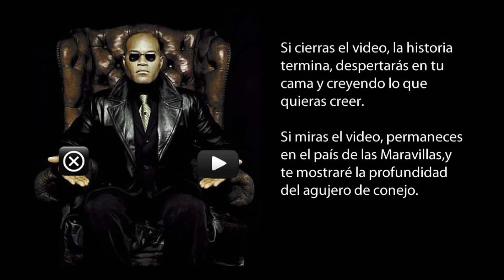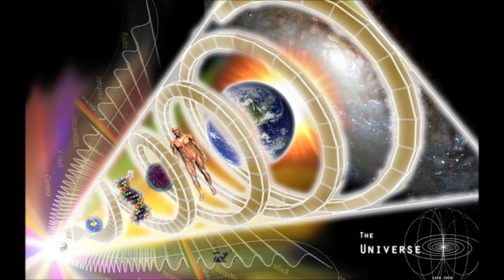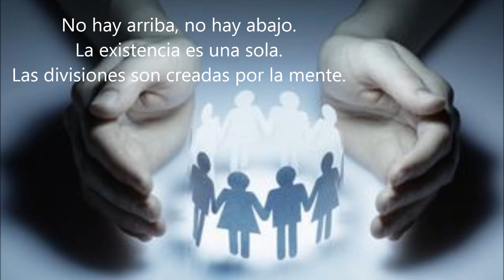Ojo Omnividente Parte 5 (Principios de Correspondencia y de Polaridad, Elevación de la Consciencia)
Parte V
Hablo de los principios herméticos de polaridad (frío y calor) y correspondencia (como es arriba es abajo); además como esto se relaciona con el cambio de consciencia en proceso.
Alquimia (transmutación de emociones negativas al amor).